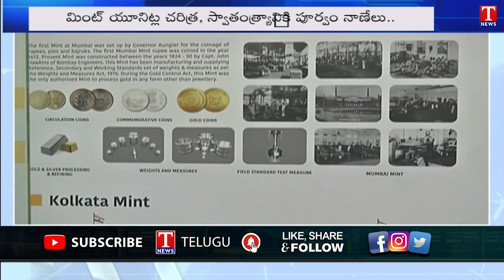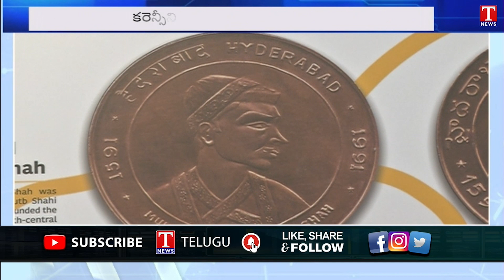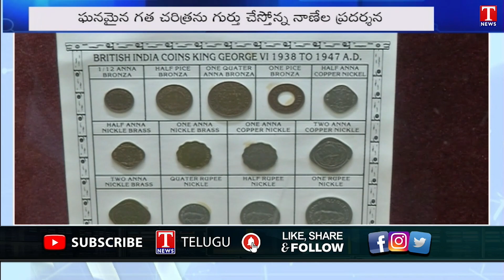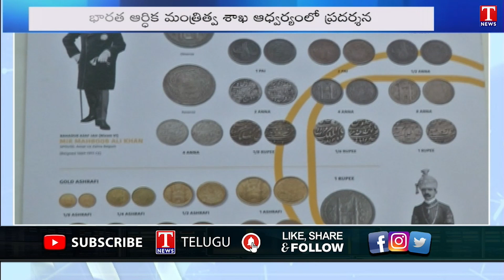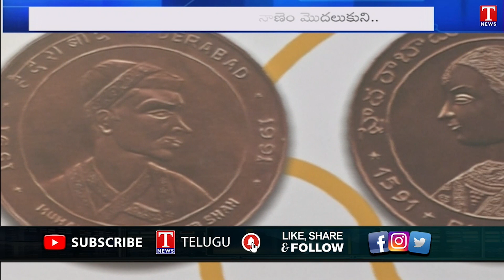Old Coins Museum | Coin Museum at Saifabad Mint Compound Hyderabad | T News